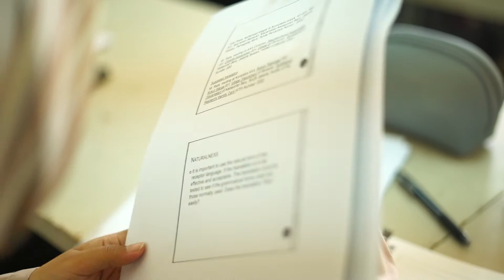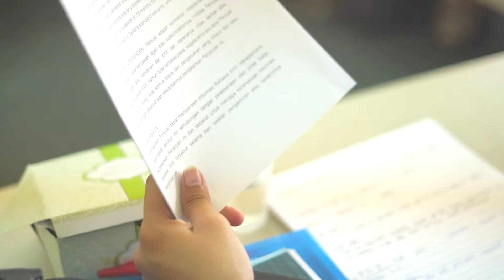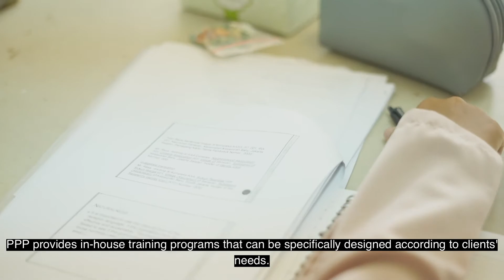Video Profile Program Pengembangan Penerjemahan (PPP) LBI FIB UI